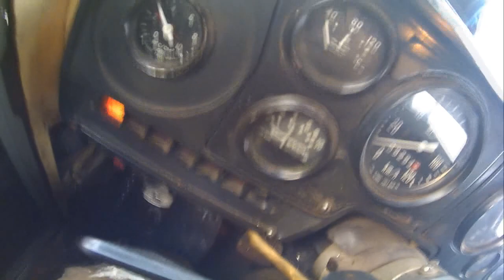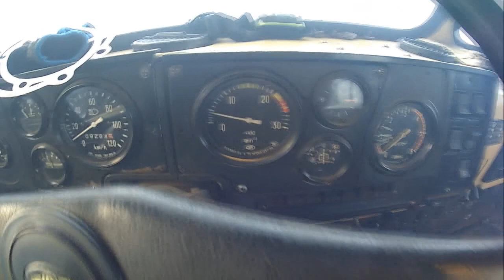Завожу Урал ЯМЗ-238, после ремонта, зимой.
Запускаю двигатель на Урале лесовозе зимой, после замены заднего сальника коленвала.
Пермский край Красновишерск Губдор 26 ноября 2016